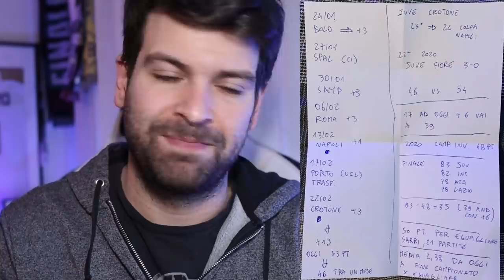Vedi Napoli e poi... CHAMPIONS LEAGUE! 🔝 Juventus: siamo pronti per queste partite?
Il calendario fittissimo della Juventus è pronto ad entrare nuovamente nel vivo.

👇🏻 Scarica OneFootball! 📲

Napoli al Maradona per la Serie A, Porto in trasferta per la Champions League.
Pirlo sta allenando una squadra che appare sicura e in gran forma nelle ultime uscite stagionali ma non bisognerà abbassare la guardia per dare ancora più continuità ai risultati.
E il Road to Crotone annunciato qualche settimana fa inizia ad avviarsi verso la conclusione.
Ci vediamo su YouTube con un nuovo video!